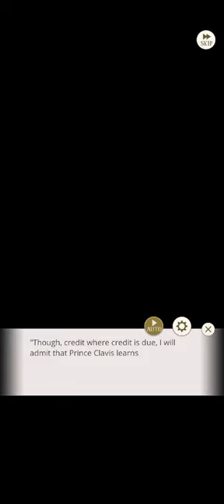Ikemen Prince - Clavis &Sariel "Beast & Bromance" Clover End || Clavis P.O.V